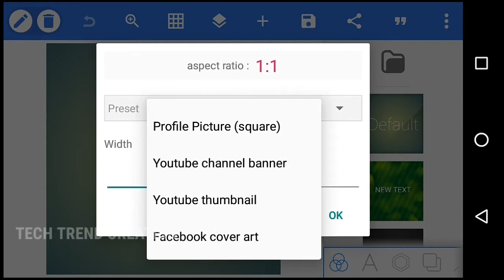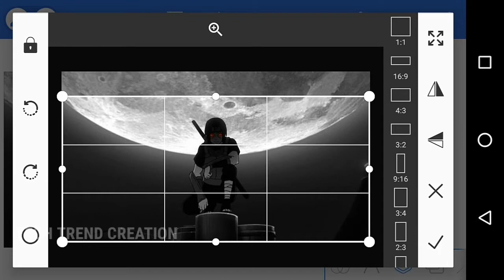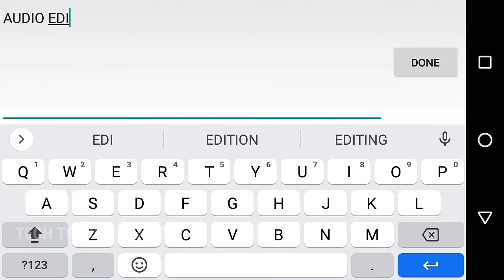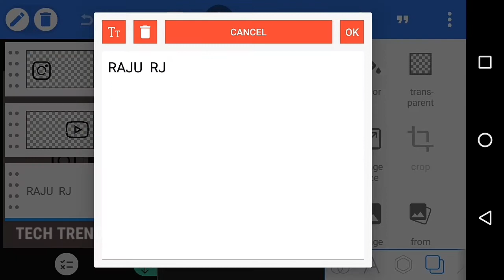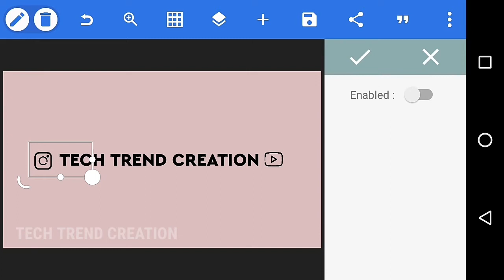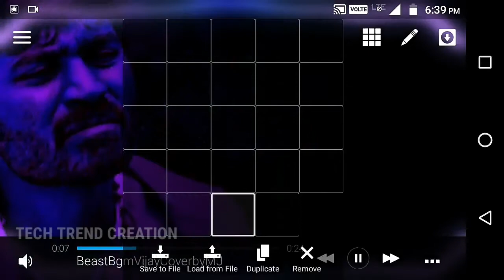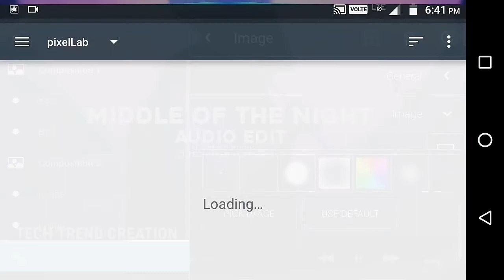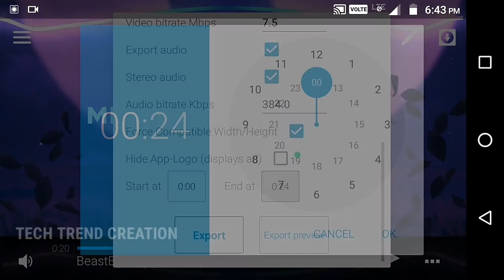How to make audio edit videos in aveeplayer || Audio edit template download || Tech trend creation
TEMPLATE FULLY PROTECTED BY PASSWORD. PASSWORD IN 9 LETTERS

Please contact 🙏🙏

aveeplayer templatesfree download aveeplayer templatestech trend creation youtube channelaveeplayer tutorialsfree template downloadavee player templateavee player template downloadavee player new templateavee player editingdj avee player templateavee player template download linknew avee player template download linkawesome avee player template download linkAveeplayer templates free download